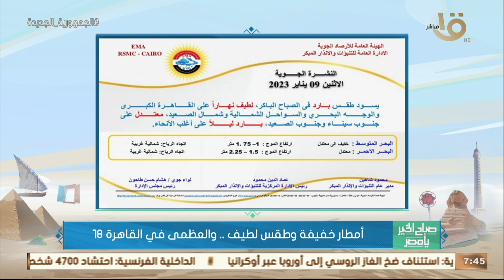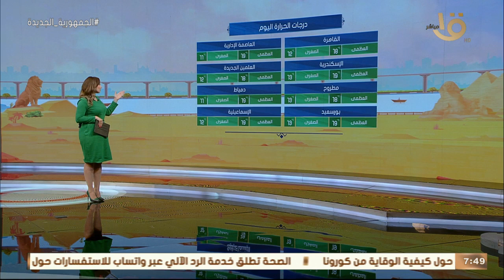صباح الخير يا مصر | بيان بدرجات الحرارة المتوقعة اليوم في مختلف أنحاء الجمهورية